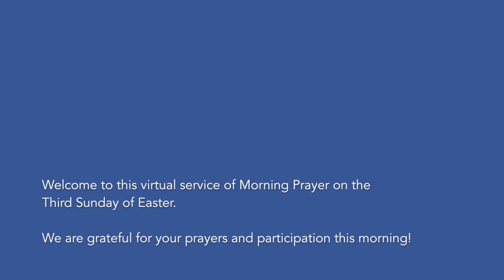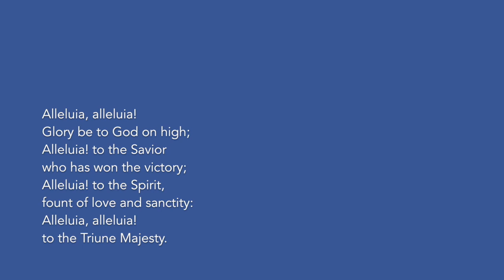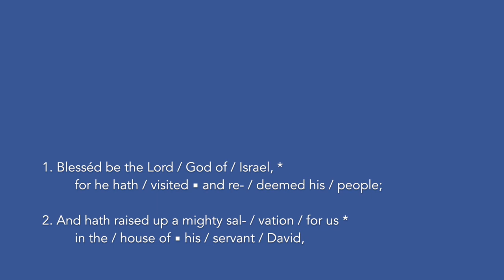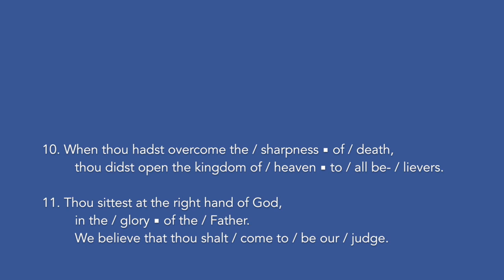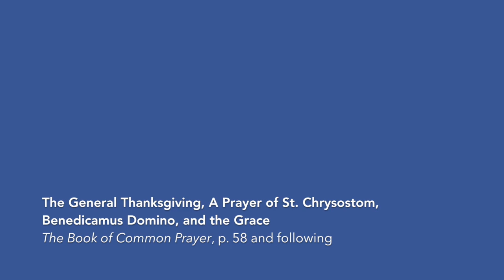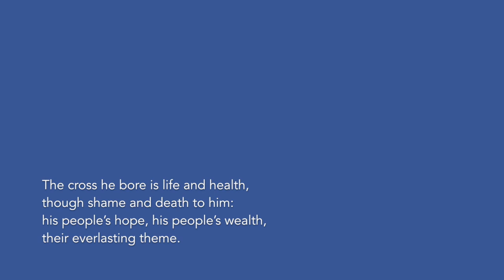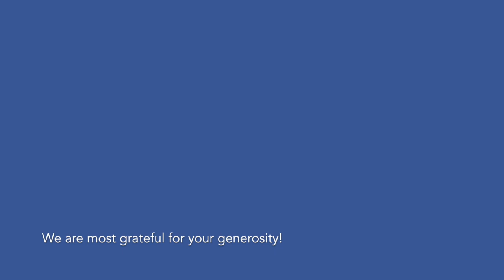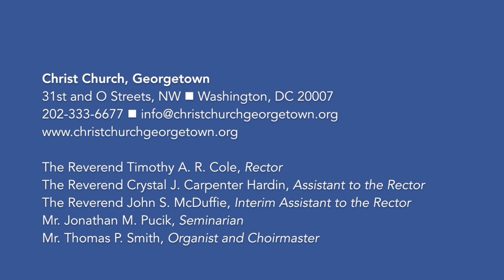The Third Sunday of Easter, April 26, 2020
Virtual Morning Prayer from Christ Church, Georgetown, Washington, DC.—With hymns, choral music, and a sermon by Father John McDuffie.